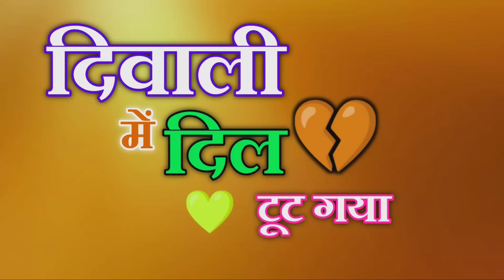दिवाली_में_दिल_टूट_गया😂shailendra_gaur की आज के जैसी कोई वीडियो नही देखें होंगे।Divali_me_dil_tut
दिवाली_में_दिल_टूट_गया😂shailendra_gaur की आज के जैसी कोई वीडियो नही देखें होंगे।Divali_me_dil_tut_gya

Use registration in 1x in 3 steps:
1. LINK in Pinned Comment
2. click "register" enter your phone number and create a password
Try it and start winning money!